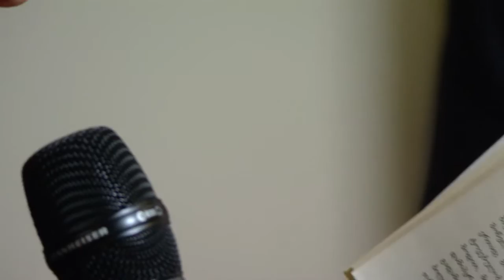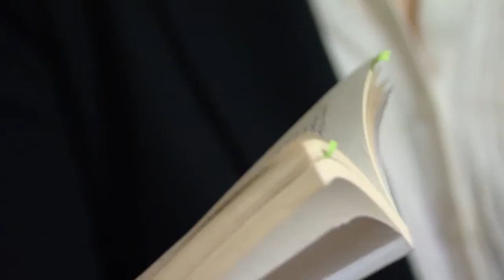გამომცემლობა სიესტა - კოღო ქალაქში